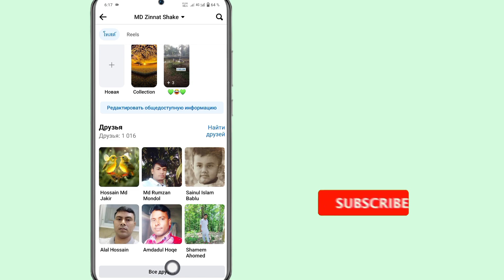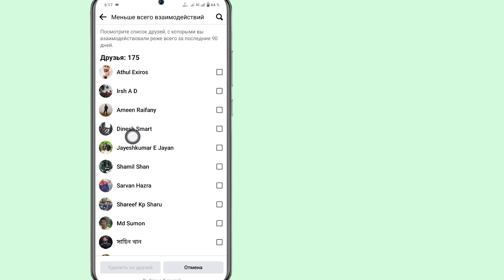Как удалить всех друзей Facebook одновременно (обновлено)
Как удалить всех друзей Facebook одновременно (обновлено) |  Удалите из друзей всех друзей Facebook в один клик

 Вот как удалить всех друзей Facebook одновременно.  Эта ошибка ищется как удалить всех друзей из Facebook в один клик.  И в этом видео я показал вам, как удалить всех друзей в Facebook в один клик.